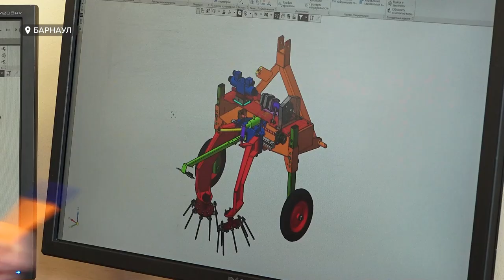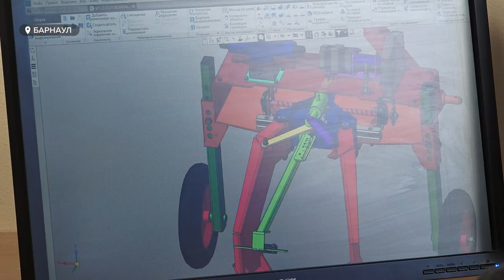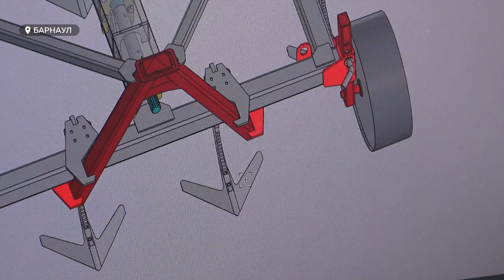Алтайские студенты-инженеры активно разрабатывают новые устройства для сферы агротехнологий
В крае запустят производство студенческих разработок в области агротехнологий. Будущие инженеры - конструкторы спроектировали и уже испытывают несколько устройств. С их с помощью станет проще ухаживать за садами и плодопитомниками. Накануне дня российской науки депутат Госдумы Александр Прокопьев встретился с преподавателями и студентами алтайского технического вуза и оценил их перспективные и важные исследовательские и практические работы.